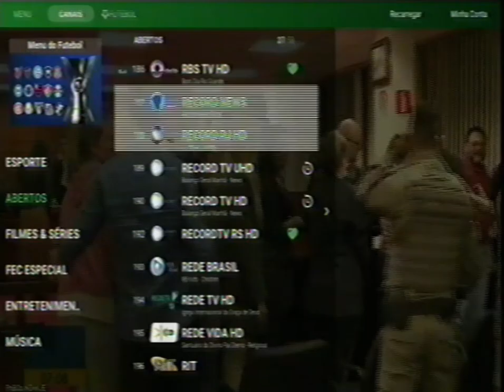Zapping - ONPIX (21/09/2023)